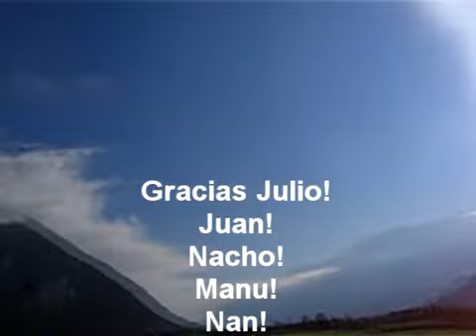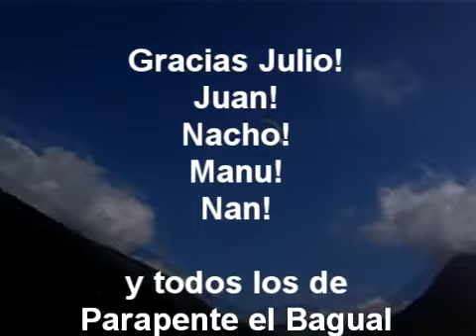Paragliding en Interlaken / Switzerland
Gracias Eric!
Gracias Julio / Juan / Nacho /Manu / Nan !